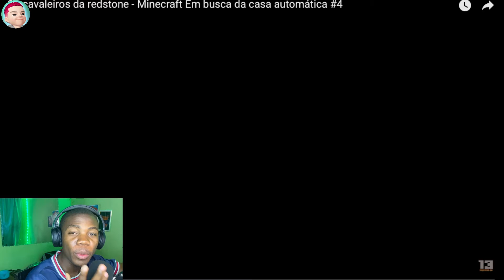Os cavaleiros da redstone - Minecraft Em busca da casa automática #4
Original: GABRIEL REACTS TO: Os cavaleiros da redstone - Minecraft Em busca da casa automática #4 | CORTES DO MRGAFEL

00:00 - Se inscrevam ;)
00:30 - Videos novos todos os dias!

🎥 Câmera: IPhone 11
🎙 Microfone: U-PHORIA UM2 USB audio interface C-1

Música usada na intro: Snoop Dogg & Wiz Khalifa - Young, Wild and Free ft. Bruno Mars

Configurações do meu pc:

- Gigabyte Z77M-D3H;
- Intel Core i7-3770K 3.5 GHz;
- 8GB RAM DDR3 SNIPER 1600MHz;
- GTX 660 TI 2048MB GDDR5 192BITS;
- 1TB HD;
- Fonte Aerocool Strike X 500W 80 Plus;
- Placa de audio Xonar DG5.1;
- Gabinete Cooler Master HAF 912 Plus;